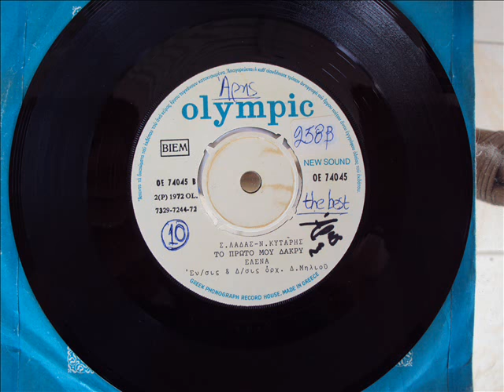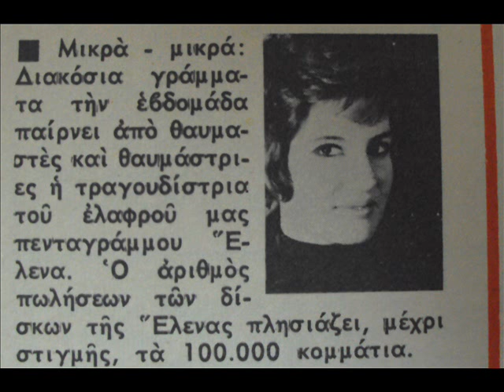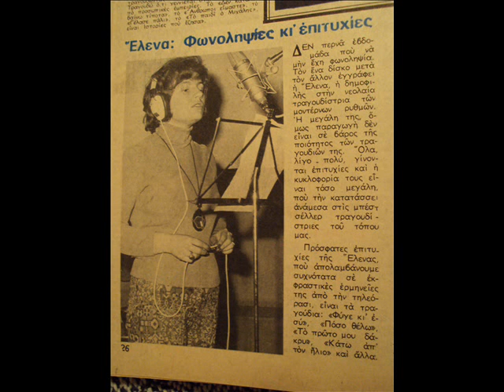ΕΛΕΝΑ - ΤΟ ΠΡΩΤΟ ΜΟΥ ΔΑΚΡΥ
Περιγραφή 1972 ΕΛΕΝΑ ΕΥΣΤΑΘΙΑΔΟΥ,  ΜΟΥΣΙΚΗ ΣΤΑΥΡΟΣ ΛΑΔΑΣ - ΣΤΙΧΟΙ ΝΟΤΗΣ ΚΥΤΑΡΗΣ